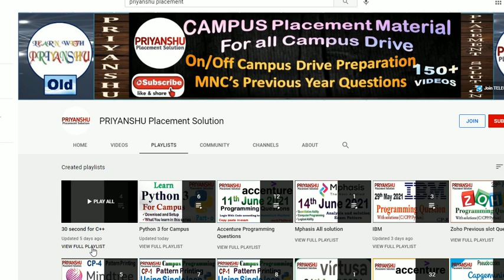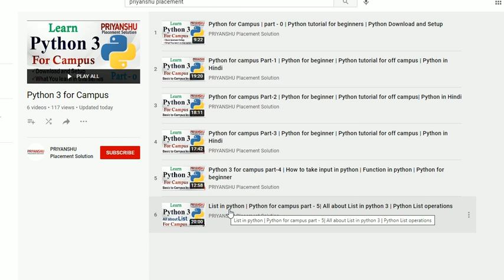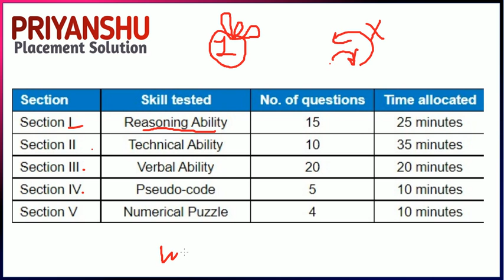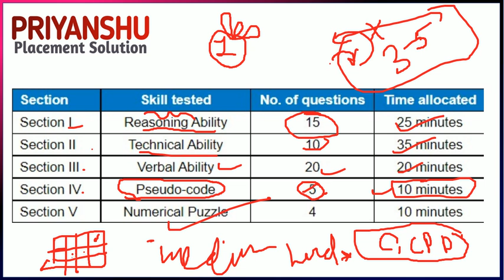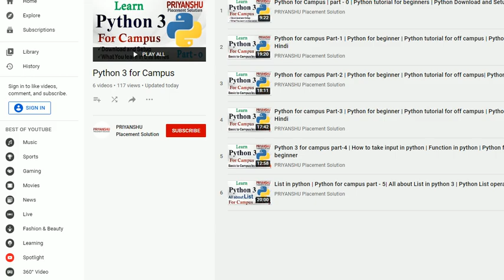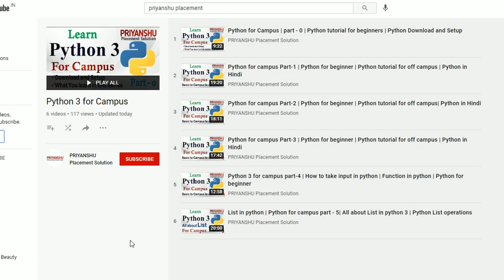Infosys System Engineer Exam Pattern | Infosys recruitment 2021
Infosys Exam Syllabus | Infosys hiring for fresher | System Engineer post

Infosys System Engineer Exam Pattern
Infosys Exam Syllabus
All About Infosys Exam
Infosys Preparation Material
Infosys Interview preparation

WhatsApp Groups  Join a Single group that is not full if You Already in any Group No need to join
Join any one
New Whatsapp Groups
PPS-6

Old Whatsapp Group
PPS-1